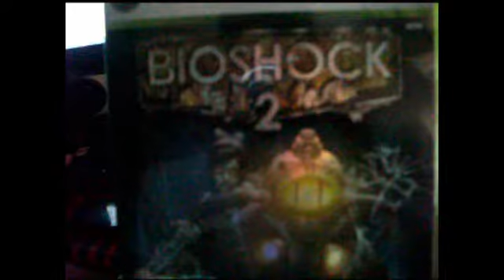OUTRAGIOUS SOCCER FAN LOOSES IT!! (06.18.10) DAY 169